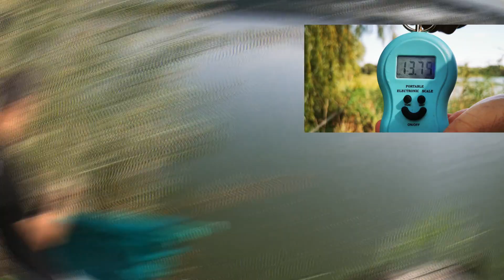Izbor Opreme za Šaranski Ribolov i Čudesno Jezero Čepel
Na osnovu nekog svog iskustva i mišljenja, predstavio sam prednosti i mane nekih proizvoda za šaranski ribolov, zašto koristim određeni tip proizvoda i kako se meni pokazao. Takođe, ponovo smo boravili na našem najlepšem komercijalnom jezeru - Čepel u Zrenjaninu, tri dana pecanja, prelepo druženje i fenomenalan ulov...
Zahvaljujemo se domaćinima Boletu, Brani i Slobi na druženju i gostoprimstvu.